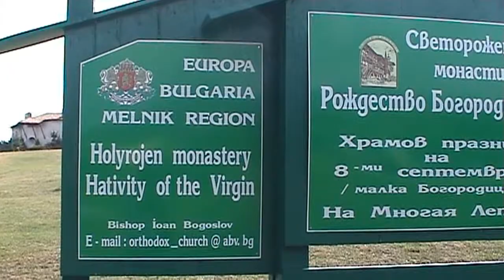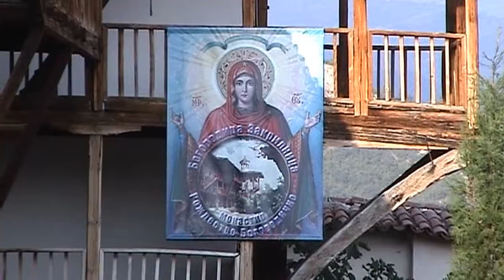Melnik - Holyrojen Monastery (BG 2003 HD)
The Rozhen Monastery of the Nativity of the Mother of God (Bulgarian: Роженски манастир "Рождество Богородично", Rozhenski manastir "Rozhdestvo Bogorodichno") is the biggest monastery in the Pirin Mountains in southwestern Bulgaria. It is one of the few medieval Bulgarian monasteries well preserved until today.
Source: Wikimedia
Het Rozhen Klooster van de Geboorte van de Moeder van God (Bulgaars: Rozhenski manastir "Rozhdestvo Bogorodichno") is het grootste klooster in de Pirin Bergen in zuid-westelijk Bulgarije. Het is een van de weinige middeleeuwse Bulgaarse kloosters die tot vandaag goed wordt bewaard.
Bron: Wikimedia